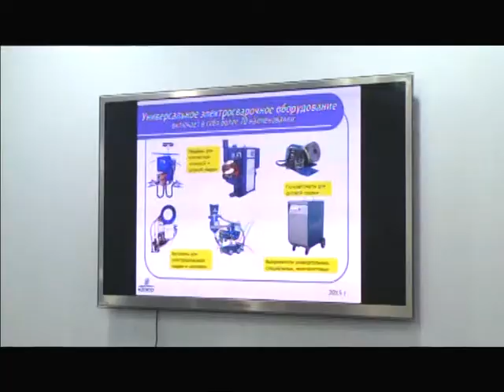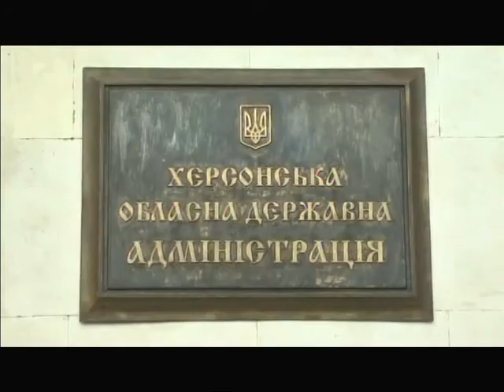Чим живе область 13.05.2015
Інформування громадськості щодо положень Концепції державної регіональної політики, роз’яснення  позиції органів державної влади з важливих питань суспільного життя.

Сьогодні у програмі:
- Святкування Дня Перемоги у Миколаєві та області;
- Будівництво  моста через річку Південний Буг;

Гість програми “Чим живе область” – голова Миколаївської обласної державної адміністрації Вадим Меріков.

Автор — ведуча - Катерина Трегубова.